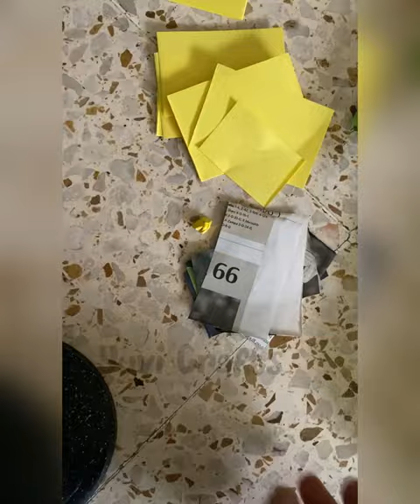Sweet Corn Fancy Dress Competition | Sweet corn Costume